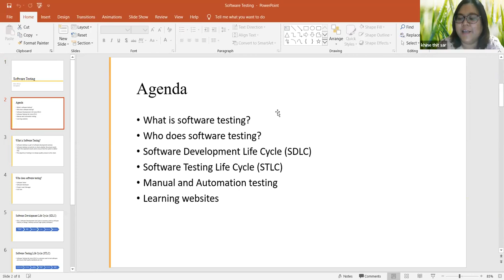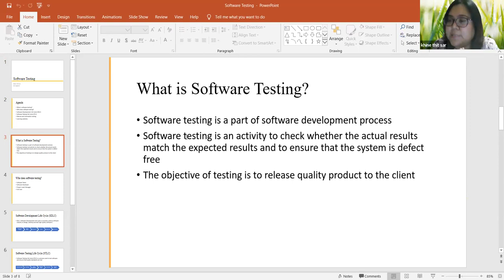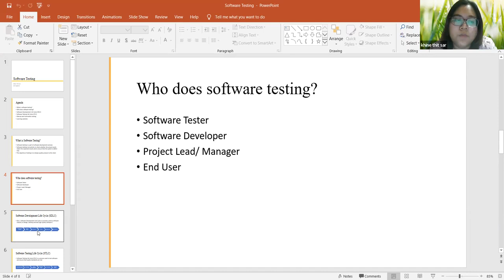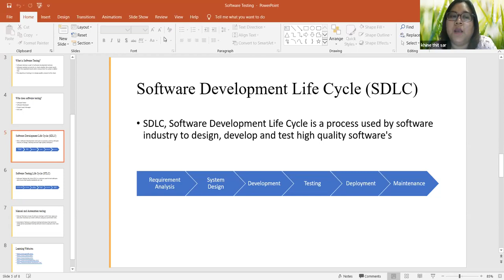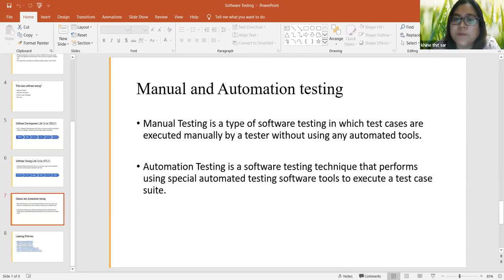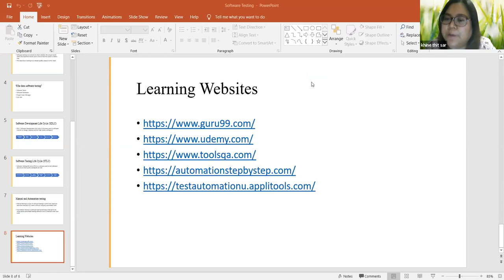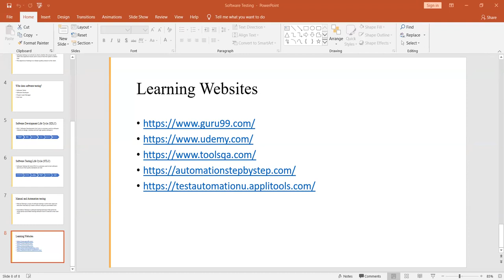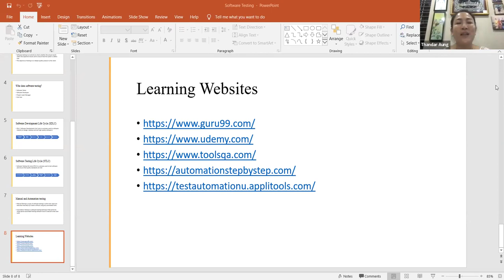Knowledge Sharing အနေနဲ့ Manual and Automation Testing ဟောပြောပွဲ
Quality Assurance QA စလုပ်ချင်သူတွေဘယ်ကစလုပ်သင့်လည်းပါ
Knowledge sharing အနေနဲ့ Manual နဲ့ Automation testing အကြောင်းလေးတွေ
နိုင်ငံသွားပြီး အလုပ်လုပ်မည့်သူများအတွက်